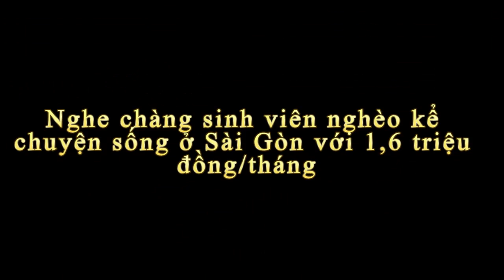Chàng sinh viên nghèo kể chuyện sống ở Sài Gòn với 1,6 triệu đồng mỗi tháng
Tin báo mới hôm nay Chàng sinh viên nghèo kể chuyện sống ở Sài Gòn với 1,6 triệu đồng/tháng. Mới nghe qua thì không tin, chứ chưa tới 2 triệu đồng mà sống và học tập tại Sài Gòn được. Cùng nghe câu chuyện của bạn Trần Thanh Di​,​ năm thứ hai, khoa Công nghệ hóa ​thực phẩm, Trường ĐH Sư phạm Kỹ thuật TP.HCM. Bạn ấy đã làm nhiều việc để không xin tiền bố mẹ, có khi còn mấy chục ngàn trong túi nên mua bó rau để sống qua ngày...